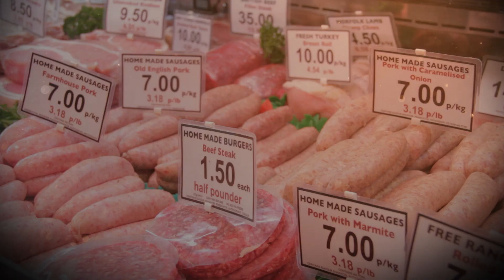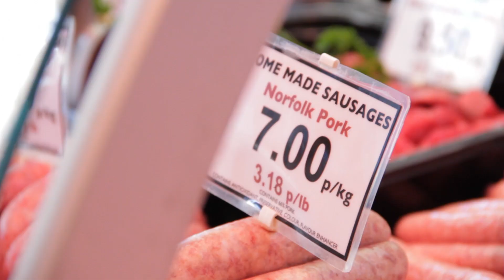Proud to be a Butcher - Icarus Hines